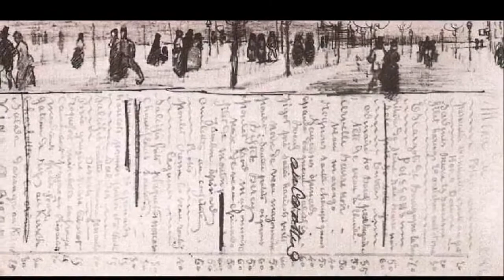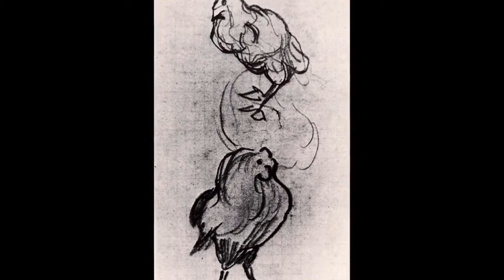Vincent Van Gogh drawings part 3 By Marco Brevi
Vincent Van Gogh. evolving school to quality life